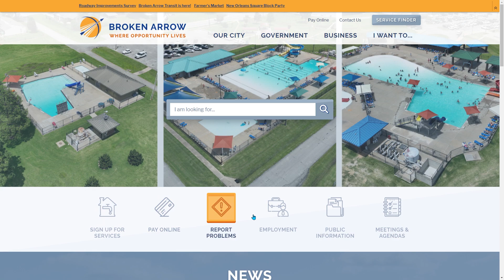City Council Rewind - 08/20/24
There were more than 50 items on the agendas of the Broken Arrow City Council, Municipal Authority, and Economic Development Authority meetings on August 20, 2024. Here is a recap highlighting some of the actions taken by the governing bodies on Tuesday night.